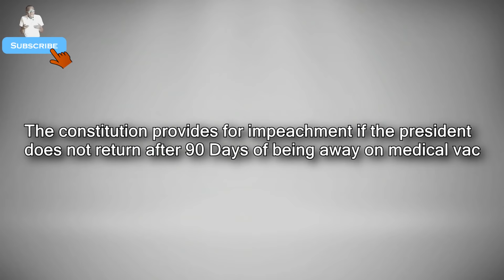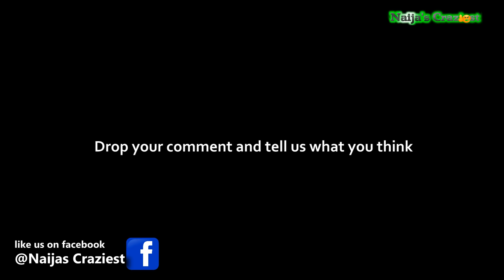Buhari Sneaks Into Nigeria At Night After 90 Days To Avoid Impeachment-Hilarious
In this Hilarious Video President Mohammadu Buhari Sneaks Into Nigeria At Night To Avoid Impeachment Despite recent high-profile visits to ailing President Muhammadu Buhari in the United Kingdom, where for close to 90 days he has been undergoing treatment for a grave illness, Nigerian president is not as healthy as has been portrayed by members of his inner circle. Mr. Buhari’s illness remains officially shrouded in secrecy, but sources close to his inmost associates had long told this website that the president was beset by cancer.